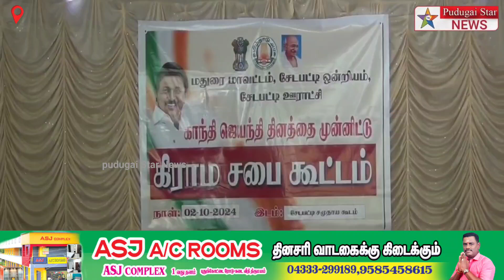பெண் சிசு கொலை நடப்பதற்கு முதன்மையாகவும் அதற்கு ஆதரவாகவும் பெண் மாவட்டஆட்சியர் வேதனை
Captain news
Sun News
Jaya news
Puthiya thalaimurai news
Raj news
accident news
thefte news
sitting news
smuggling news
cinema news
grame news
village news
sports news
school news
article news
political news
accident news
India news
world news
sports news